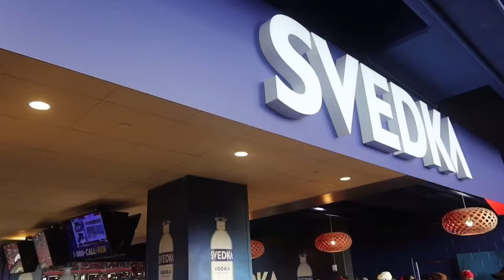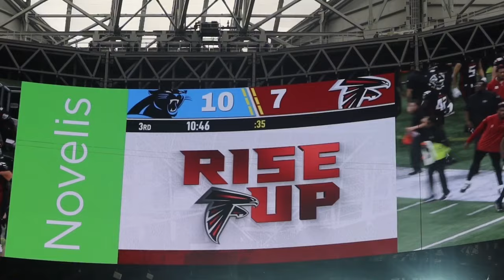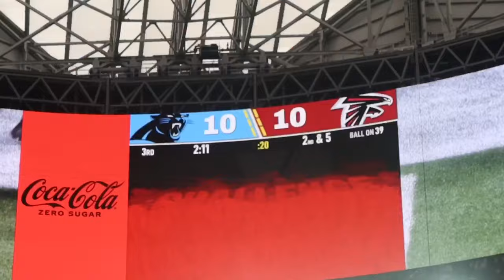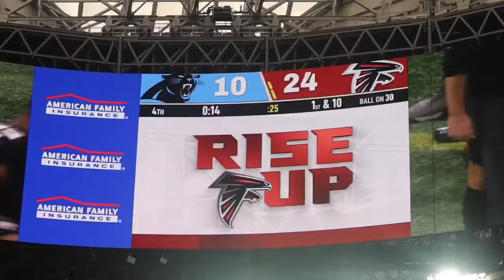ATLANTA FALCONS GAME VLOG! | Falcons vs. Panthers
Hey everybody! Falcons season has finally came back!!🥳 I’m so excited for this years season. In todays video, I’m going to the falcons season opener. We FINALLY won a week 1 game! I hope you all enjoy todays video. ❤️